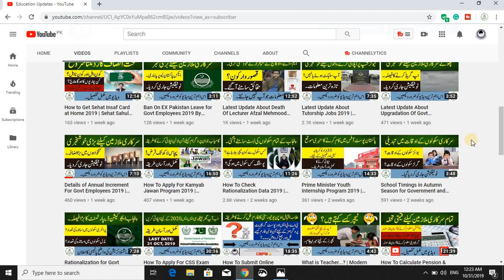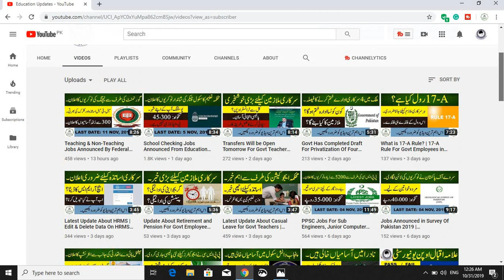New Big Decision For Govt Employees in Pakistan | Latest Update | By Education Updates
Hi...!